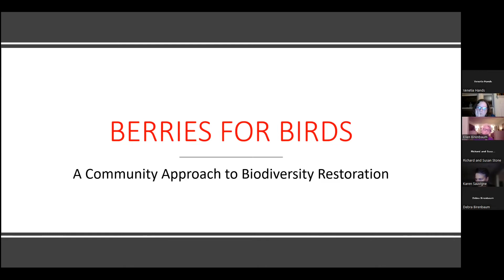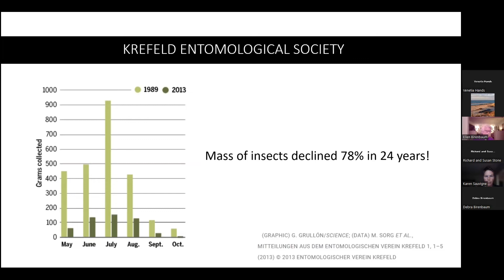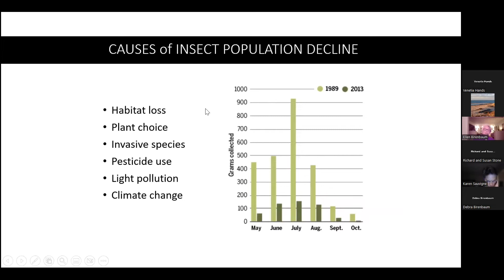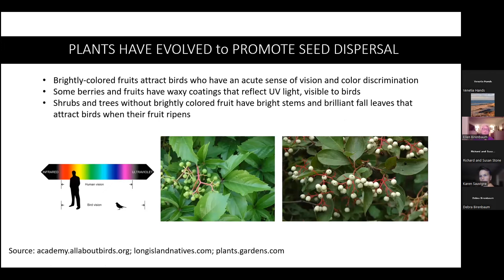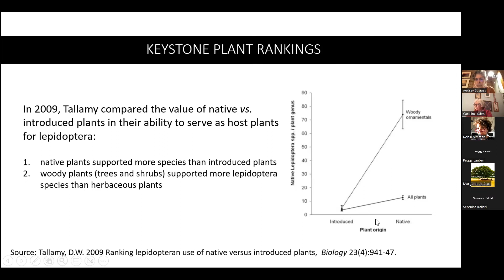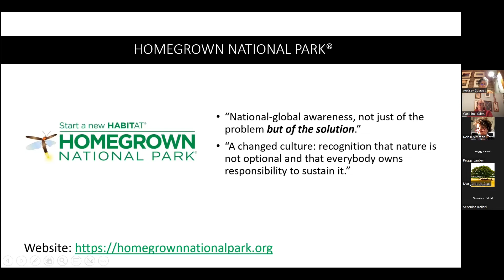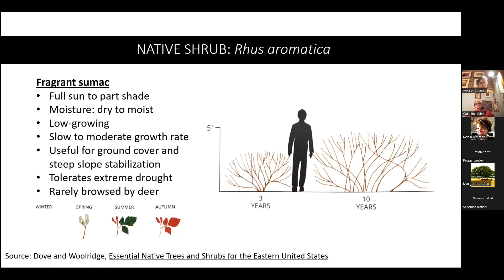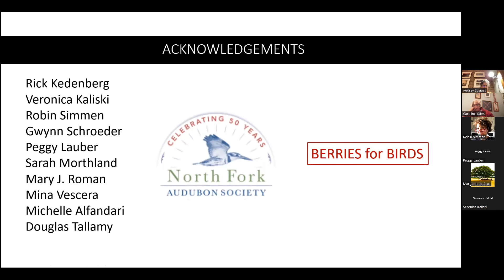Berries for Birds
NFAS Board Member Ellen Birenbaum created Berries for Birds, a new program to help sustain birds in the face of diminishing habitat. Join us to find out more about this program and how planting berry producing trees and shrubs on your property can provide a vital food source for migrating and resident birds. Ellen was inspired by Dr. Douglas Tallamy’s Homegrown National Park®/Start a New Habitat®, with whom NFAS has partnered.